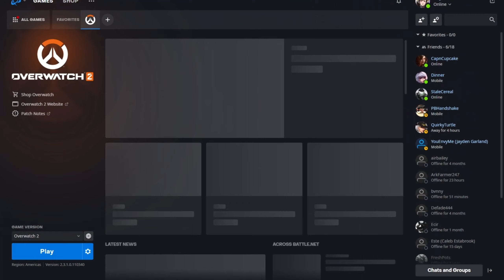Hollow Knight but you aren't alone...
Don't let the goofy kids with us ruin the 'experience.'